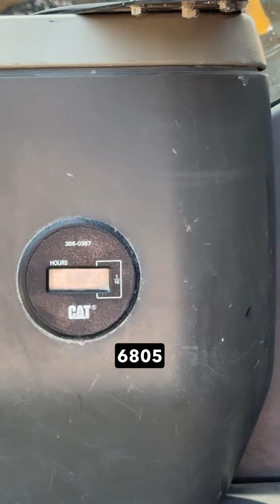Excavadora 320D en venta recién importada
💲Excavadora 320D👌
✔️Servicios realizados
✔️6,000 hrs
✔️Tránsito 90% de vida
✔️Cabina a/a
✔️Bote 1.2m3
✔️Año 2015
✔️Equipo importado 🇺🇸
💲2,500,000 mxn